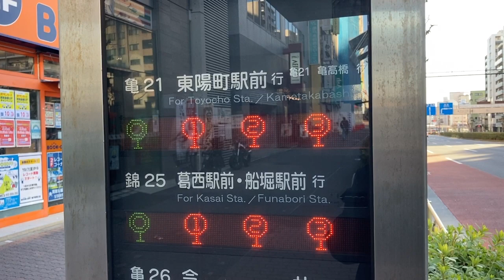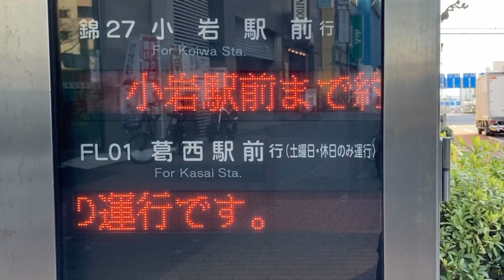都営バス 水神森 バス停 葛西駅前方面のりばのバス発車案内 〒136-0071 東京都江東区亀戸６丁目５７−２０ 亀戸駅のJR東口から徒歩1分